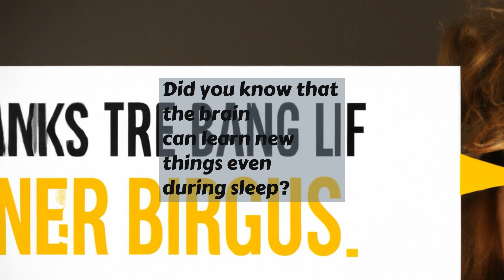Did you know that the brain can learn new things even during sleep?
It is possible for the brain to learn new information even during sleep, with no conscious effort.